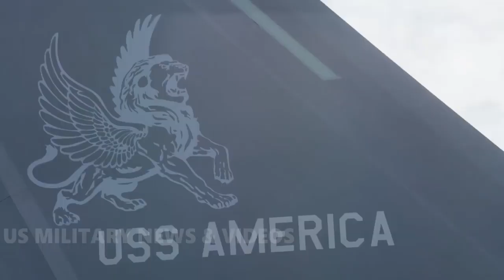WW3 News 2019 CHINA & US Warship USS McCampbell DDG 85 have close encounter in South China Sea